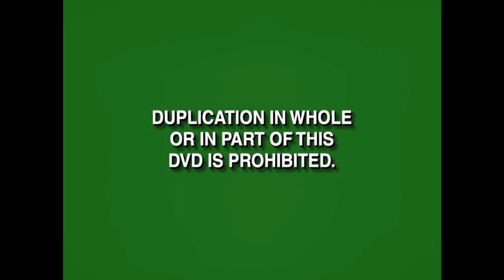Inicio DVD Mr Magoo 1998 (Argentina)